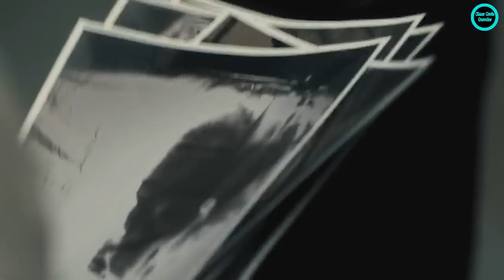ស្តេចម៉ាហ្វៀលចុងក្រោយក្នុងតំបន់ឃីងក្រូស (ភាគ៥) | KHMER MOVIE NARRATOR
ឃីងក្រូសគឺជាតំបន់ប្រជុំជនមួយនៅក្បែទីក្រុងស៊ីដនីនៃប្រទេសអូស្រាលី វាប្រមូលផ្តុំដោយអាជីវកម្មចំរុះជាច្រើនប្រភេទ ដែលគ្រប់គ្រងដោយក្រុមម៉ាហ្វៀលដ៏មានឥទ្ធិពលមួយក្រុមដែលមានទំនាក់ទំនងយ៉ាងជិតស្និតជាមួយប៉ូលីសនៅក្នុងតំបន់។